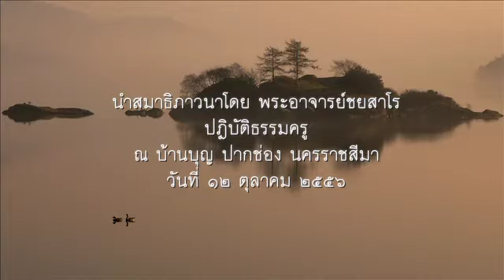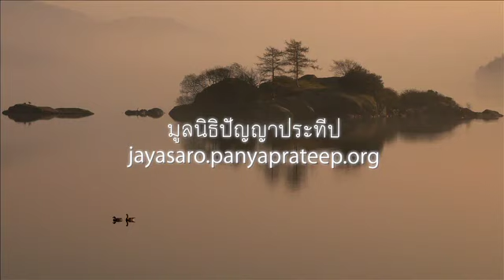2556.10.12 นำสมาธิภาวนาช่วงเช้า โดยพระอาจารย์ชยสาโร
นำสมาธิภาวนาช่วงเช้า โดยพระอาจารย์ชยสาโร วันที่ ๑๒ ตุลาคม ๒๕๕๖ ในการปฏิบัติธรรมครู ปี ๒๕๕๖ ระหว่างวันที่ ๗-๑๓ ตุลาคม ๒๕๕๖ ณ บ้านบุญ ปากช่อง นครราชสีมา